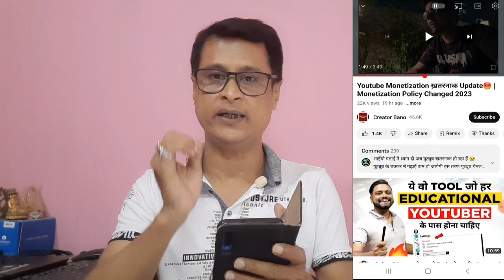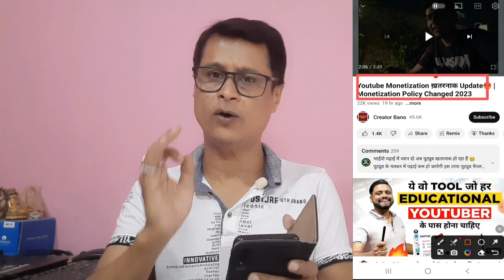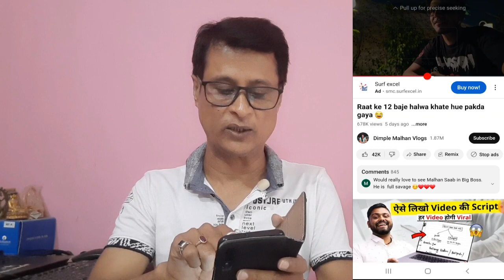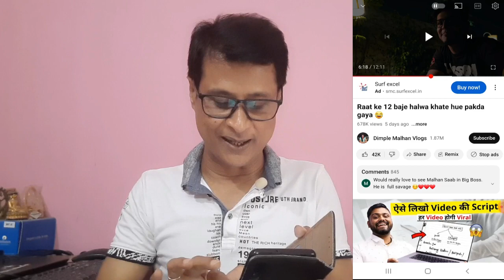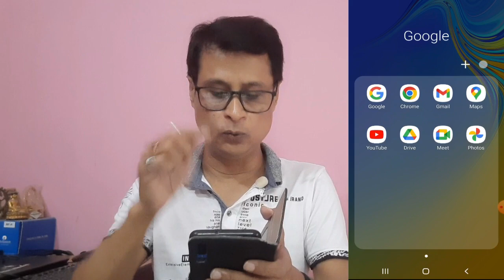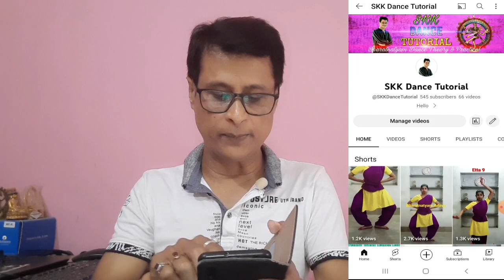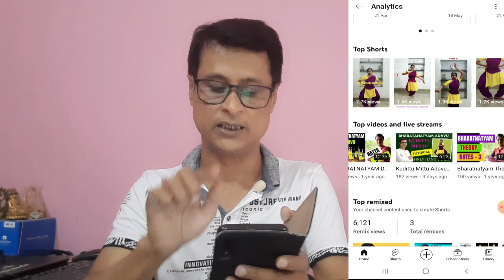मु से गाना गाने पर Copyright Claim | YouTube Monetization New Policy @junnukitech@triggeredinsaan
मु से गाना गाने पर Copyright Claim | YouTube Monetization New Policy

About this video - Friends,keya chal raha hai youtube par.video me koi bhi bollywood,tollywood,hollywood songs used karna to dur ki baat.abhi apne mu se koi bhi songs hum gaa nehi sakte.us pe bhi copyright. aur abhi bhi ap wohi full movie upload..full tv serial/tv show upload..music album upload ke piche padhe ho.bina monetization mcn join kar ke paise kamana chahate ho.bhi usse pahale ek bar video ko bina skip kiye end tak dheyan se dekhna. phir jo mon chahe karna.
Thanks.